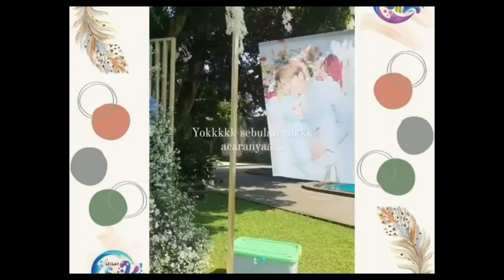Lesti Dan Rizky Billar Sah Menjadi Selebritis Termahal Tahun Ini, Honornya Naik 7 Kali Lipat